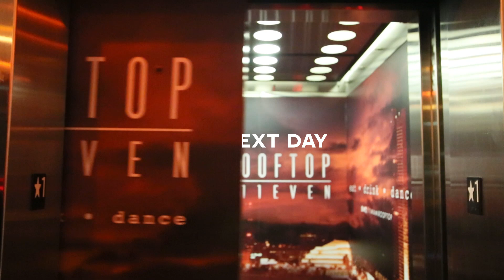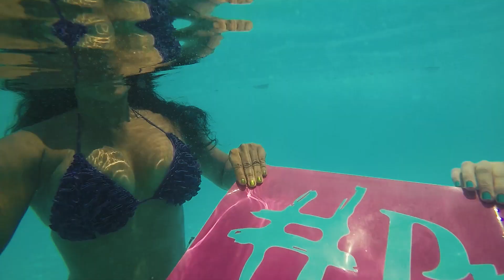Miami Salsa Congress | Mini Movie 2016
We'll tale you through the opening parties, the pool parties, the workshops, the concerts and we'll even bring you backstage.

the Miami Salsa Congress was legendary this year. with Concerts by El Gran Combo and Los Adolescentes. Great energies and vibes from talented artists like Karel Flores, Ataca y La Alemana, Santo Rico, Maykel Fonts and many more...

The Miami Salsa Congress is a 5 Day Event and so in only 10 minutes we can't show you everything. We hope you will enjoy this video.

Good Day Every Day, hey!
Miami Salsa Congress | Abundance & Things 2016